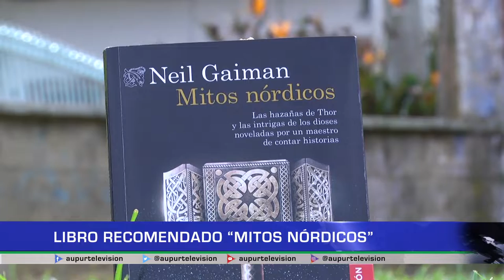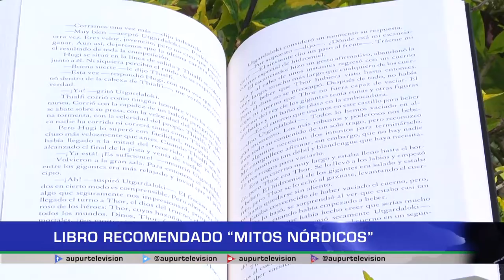Libro recomendado: "Mitos Nórdicos"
Un viaje por las leyendas y los mitos nórdicos, su autor analiza la naturaleza imperfecta y competitiva de los dioses, su habilidad para embaucar y dejarse embaucar por los demás y su tendencia a dejar que la pasión dirija sus acciones, las guerras por el el poder y, en general, todo lo que los acerca claramente a los humanos mortales.